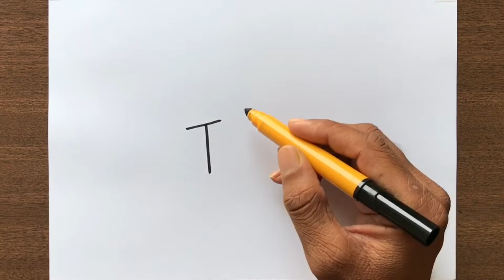How to Draw a Train Picture from word Train